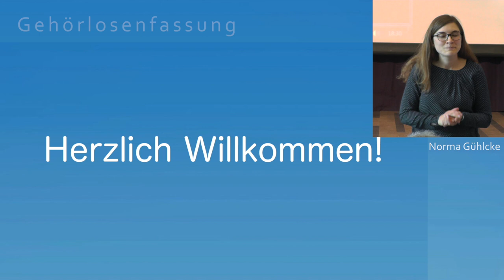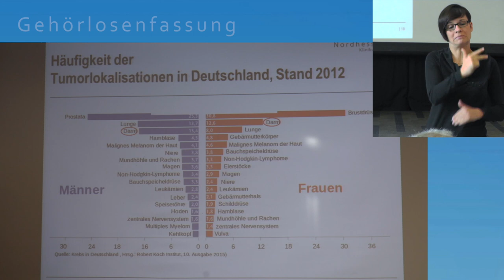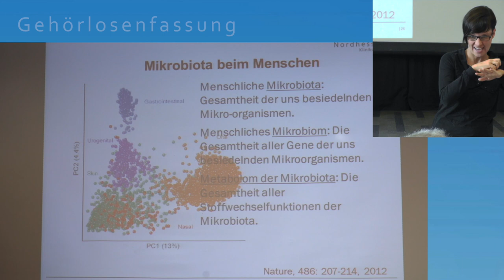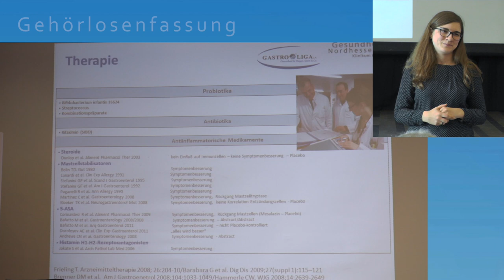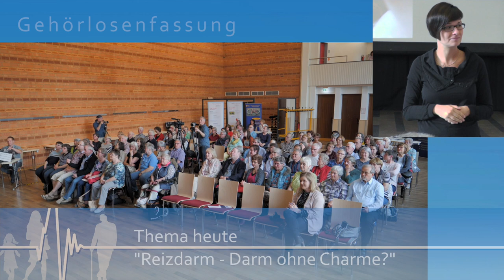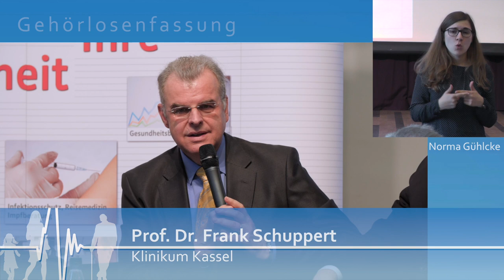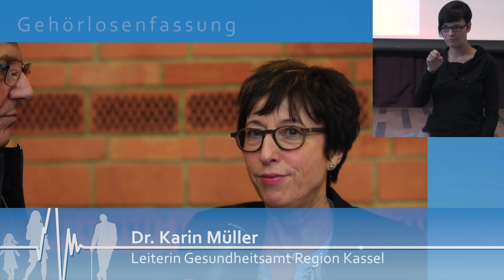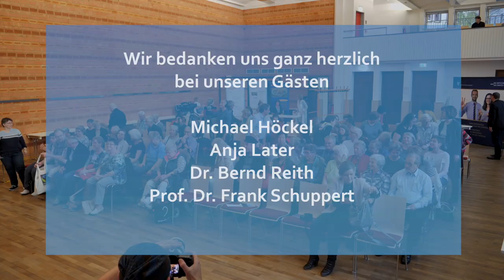Gehörlosenfassung - Gesundheit im Gespräch - Reizdarm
Zum Start der diesjährigen Veranstaltungsreihe von Gesundheit im Gespräch geht es um den Reizdarm.

Nutzen Sie bitte folgende Zeitangaben, um durch ihr anklicken direkt zu den Vorträgen und Diskussionen im Film zu gelangen! 06:17 Vortrag Prof. Dr. Frank Schuppert (Klinikum Kassel) 26:02 Vortrag Dr. Bernd Reith (Agaplesion Diakonie Kliniken Kassel) 33:05 Gespräch mit Anja Later (Ernährungsberaterin) 41:55 Gespräch mit Michael Höckel (Leiter der Zentralapotheke GNH Nordhessen) 54:50 Beginn der Fragerunde durch das Publikum.

Der Darm wurde zuletzt von der Ärztin und Schriftstellerin Giulia Enders in ihrem Buch „Darm mit Charme“ als ein fabelhaftes Wesen voller Sensibilität, Verantwortung und Leistungsbereitschaft beschrieben. Tatsächlich hängt unser Wohlergehen ganz oft und eng mit unserem Bauch zusammen. Bauchschmerzen, Völlegefühl, Blähungen, Stuhlunregelmäßigkeiten sind Symptome so genannter Befindlichkeiten, da man oft keine organische Diagnose findet. Für die Betroffenen bedeuten jedoch diese Art von Beschwerden oft die Beeinträchtigung ihrer Lebensqualität. Die Betroffenen leiden unter Durchfall, manche unter Verstopfung, andere unter heftigen Schmerzen oder einem aufgetriebenen Blähbauch. Bevor die Diagnose Reizdarmsyndrom gestellt wird, werden andere Ursachen z. B. chronisch entzündliche Darmerkrankungen wie der Morbus Crohn oder die Colitis Ulcerosa oder sogar ein Tumor ausgeschlossen. Die Diagnose ist jedoch nur die eine Seite. Die andere wichtige Seite ist die Frage nach der Therapie. Hier gilt es gründlich nach Auslösern zu suchen und sich schlau zu machen über eine möglichst individuelle reizdarmfreundliche Ernährung. In der Veranstaltungsreihe Gesundheit im Gespräch werden die verschiedenen Aspekte des Reizdarmsyndroms in Abgrenzung zu den chronisch entzündlichen und tumerösen Erkrankungen des Darmes aufgezeigt. Dazu sind die Experten Prof. Dr. Frank Schuppert, Klinikum Kassel, Prof. Dr. Bernd Reith, Agaplesion Diakonie Kliniken Kassel, Anja Later, Ernährungsberaterin und Michael Höckel, Leiter der Zentralapotheke GNH Nordhessen eingeladen.

Im Kanal finden Sie auch eine Fassung ohne Gehörlosendolmetscherin. Wir wünschen gute Erkenntnisse!